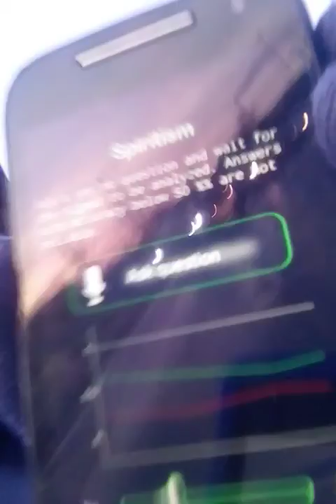Going to the gym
Alan and T was being the hart of it this morning.